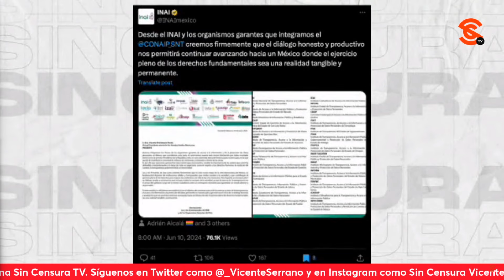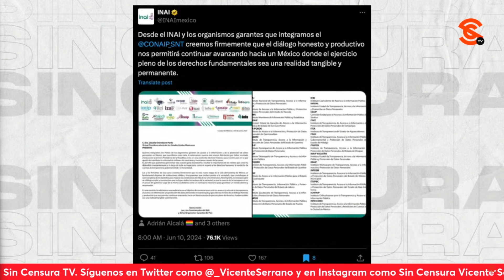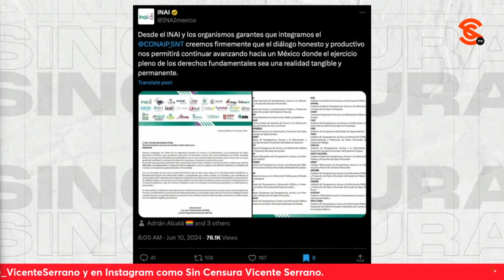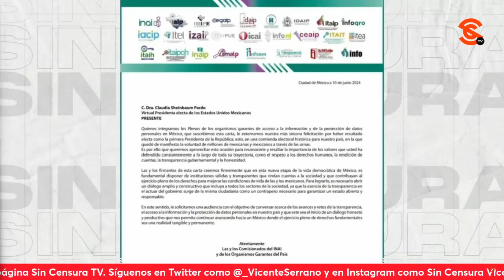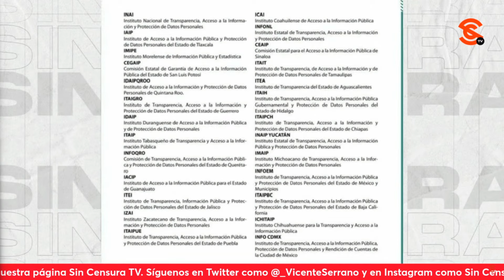BUSCA INAI AUDIENCIA CON SHEINBAUM PARA DIZQUE HABLAR DE LA IMPORTANCIA DE LA TRANSPARENCIA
Ahora resulta que ese organismo rémora llamado INAI, tras felicitarla por su triunfo en las pasadas elecciones del 2 de junio, solicitó a la Dra. Claudia Sheinbaum una audiencia en busca de un diálogo “amplio, honesto y  constructivo” que incluya a todos los sectores de la sociedad y garantizar un estado abierto y responsables.